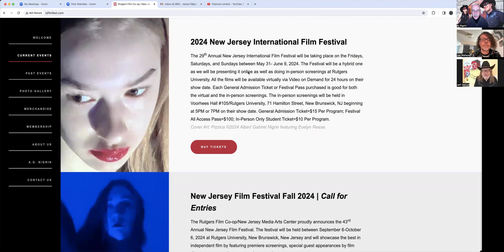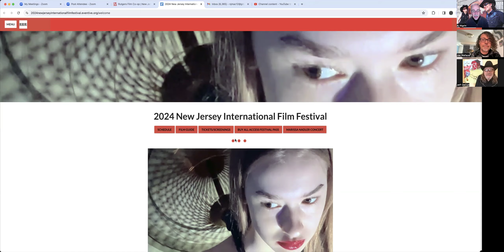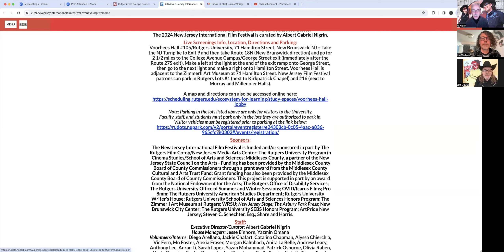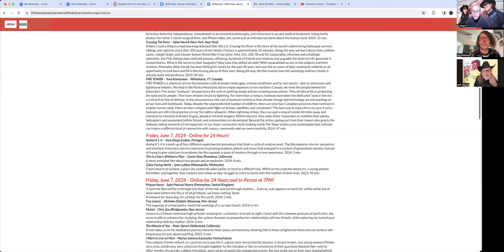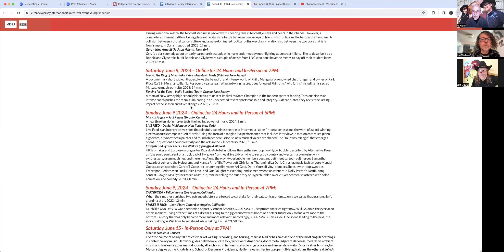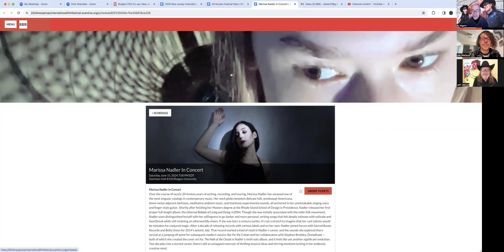2024 New Jersey International Film Festival Cowgirls & Synthesizers Q+A with Director Joe Wallace.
2024 New Jersey International Film Festival Cowgirls & Synthesizers Q+A with Director Joe Wallace,  Hyberbubble's Jeff DeCuir and Festival Director Al Nigrin

Cowgirls & Synthesizers screens at the 2024 New Jersey International Film Festival on Sunday, June 9, 2024  – Online for 24 Hours and In-Person at 5PM! in Voorhees Hall #105/Rutgers University, 71 Hamilton Street, New Brunswick, NJ.

Cowgirls and Synthesizers – Joe Wallace (Springfield, Illinois)
UK hit-maker and Eurovison songwriter Ricardo Autobahn follows the synthesizer pop duo Hyperbubble, described by Alternative Press as "the sonic equivalent of a truckload of Twizzlers", as they drive to Nashville to record a country and western album using only synthesizers, drum machines, and theremin. Along the way, Hyperbubble members Jess and Jeff meet cartoon cult heroes Samantha Newark of Jem and the Holograms and Manda Rin of Bis/Powerpuff Girls fame, Theremin diva Dorit Chrysler, music fashion guru Manuel Cuevas, cosmic cowboy Garett T Capps, air-drumming filmmaker Ari Gold, Do-It-Yourself vinyl pioneers Shoes, synth-pop sweeties Freezepop, Lederhosen Lucil, Helen Love, and Our Daughters Wedding, and somehow end up winners in Dolly Parton's Netflix song contest. Cowgirls and Synthesizers is a fast, fun, fanzine telling the true story of Hyperbubble's over 20-year career, splattered with color, animation, and comedy. 2023; 80 min.